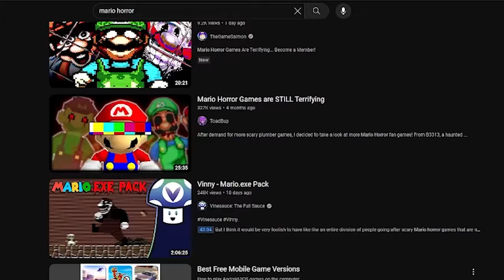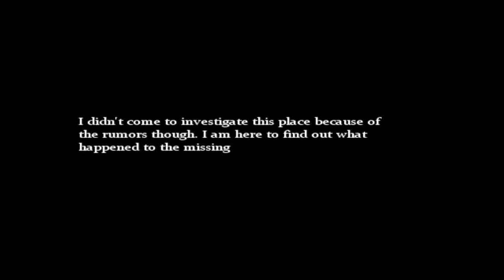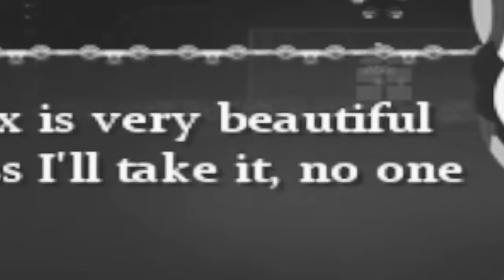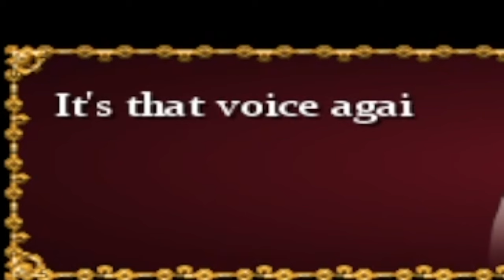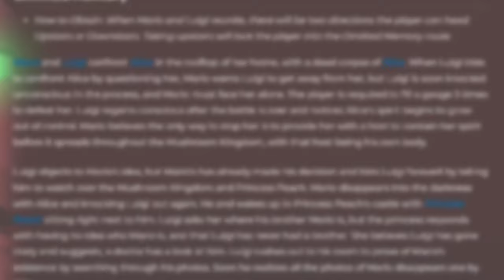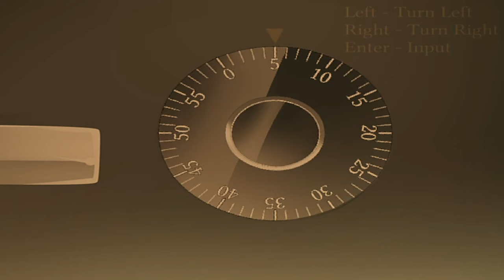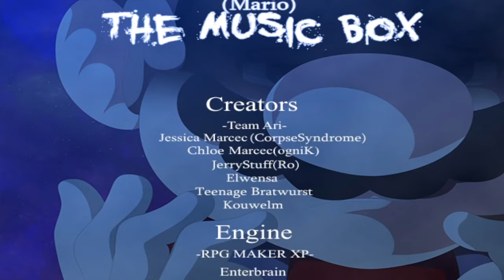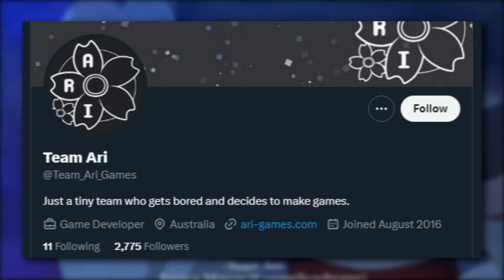Mario The Music Box is a Horrific Masterpiece (ft. Luigikid Gaming)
Mario The Music Box is a dark and crazy RPG Maker horror game based on the Italian man himself. Today, with the help of @Luigikid I take a look at this haunting game and talk about what makes it so eerie and great. Also you can become a lamp in this game which is pretty cool ngl

Huge thanks to @Luigikid for helping out with this video, go check him out!
Huge thanks to my wonderful girlfriend for making the Luigi art used throughout the video!

Music Used (In Order):
Spooky House II - Mario vs. Donkey Kong
Horror Manor - Wario World
Ghostly Galaxy - Super Mario Galaxy
Ladida Plains 1 - Super Princess Peach
Gallery Theme - Luigi's Mansion
Boo's Haunted Bash - Mario Party 4
Cave Theme - Super Mario Bros 2
Horrorland - Mario Party 2
Bubblaine Underwater - Super Mario Odyssey
Flower Fields Rondo - Paper Mario
World 3 - Super Mario 3D World
Forest of Illusion - Super Mario World
Trophy Gallery - Super Smash Bros. Brawl